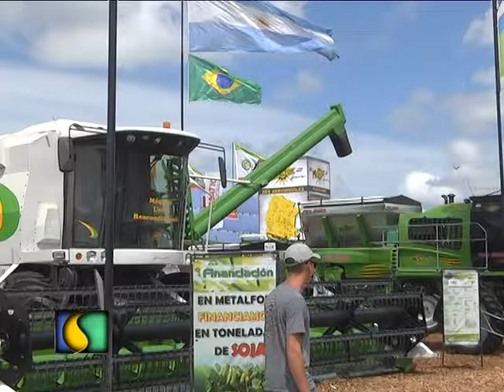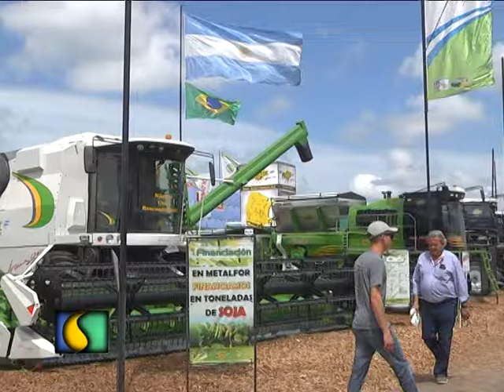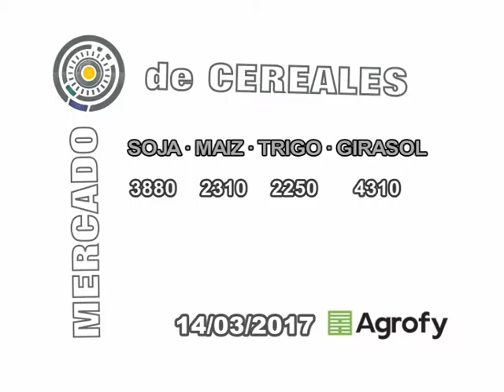SEMBRANDO AL AMANECER 15 03 2017